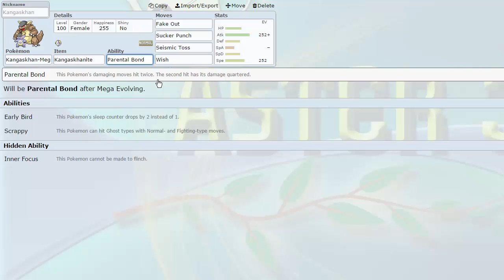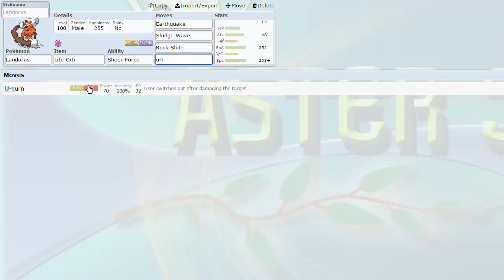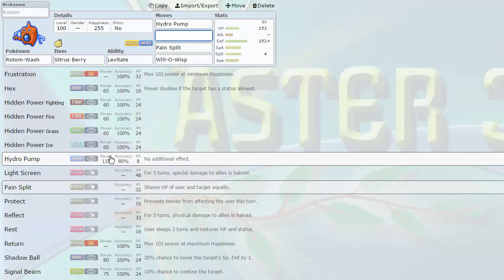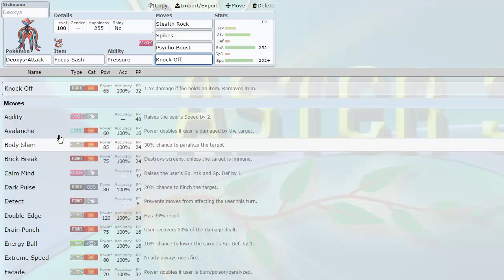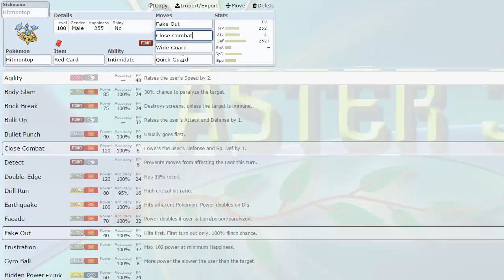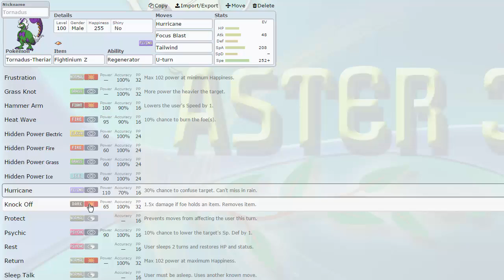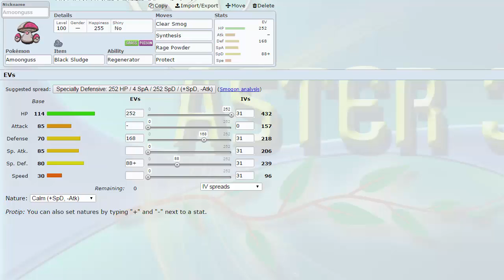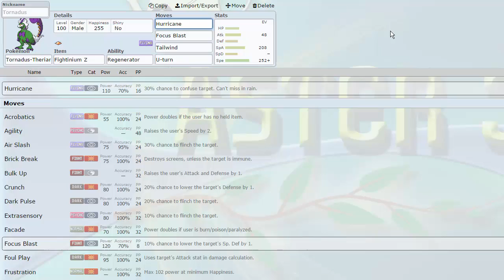UPA OFF SEASON #2 | Montreal Habsols - Draft Recap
Alright guys this is gonna be really fun, we have doubles OU for this off season!! And wait till you see the team we drafted XD.

Song: Das Racist Rapping 2 U Instrumental Prod By Sha Leik